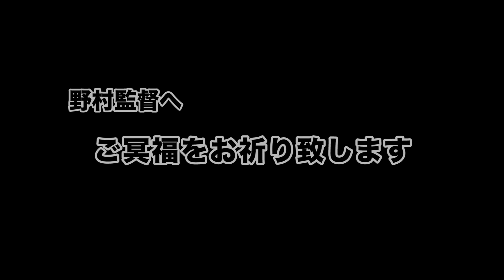野村監督の訃報について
■一場靖弘 プロフィール

桐生第一高校(第81回大会甲子園優勝)

明治大学４年春
(リーグ戦優勝、リーグ79年ぶり107奪三振、全日本大学野球大会で完全試合)

2004〜2008 東北楽天ゴールデンイーグルス
2009〜2012 東京ヤクルトスワローズ

現役生活8年という短い間ですが応援ありがとうございました。

2019年11月〜YouTubeの配信を始めました。
野球を始め、他ジャンル、コラボ色々配信していきますので

出演依頼やコラボ依頼などは
こちらへお願いします。